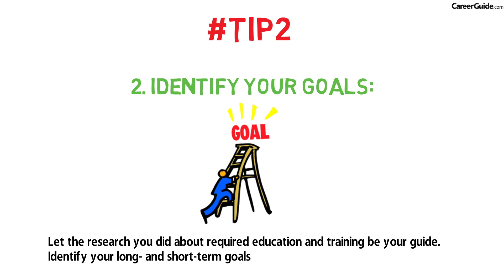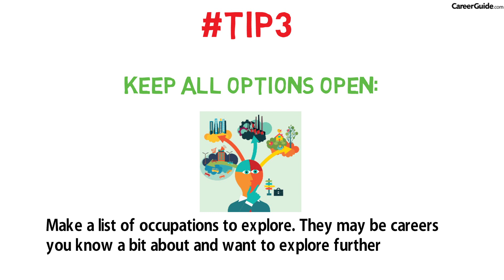Tips To Make Right Career Choices (5 Tips)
How To Make Right Career Choices? How To Decide On A Career? How to choose your career? This video gives you 5 Tips To Make Right Career choices. Take the Psychometric Career Test to discover your true potential and interest.

Every individual starts beginning to plan their future and make a good career choice so that they can achieve all the success they desire, which will benefit them for the future.
Here are 5 tips To Make Right Career Choices
1. Be Mentally Ready: The objective is to live a certain lifestyle. So always make the right career choice only when you are completely ready to take the responsibility

2. Identify Your Goals: Let the research you did about required education and training be your guide. Identify your long- and short-term goals

3. Keep All Options Open: Make a list of occupations to explore. They may be careers you know a bit about and want to explore further

4. Keep the Greatest Strengths in Mind: Use self-assessment tools and career tests to gather information about your strengths and generate a list of occupations that are a good fit based on them

5. Write a Career Action Plan:  It is a written document that lays out all the steps you will have to take to reach your goals

Your Career is Your Life. Grow. Learn. Explore. CareerGuide brings to you scientific and meticulously designed Psychometric Career Assessments to discover your true potential and interest.